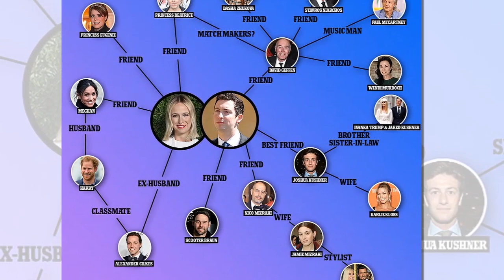Misha drunk, rebellious causing Meghan and Harry rushed out of the party when the police intervene